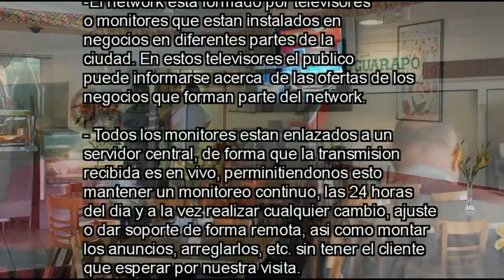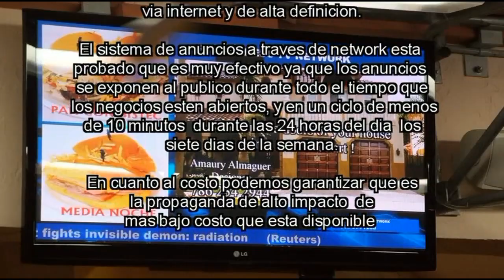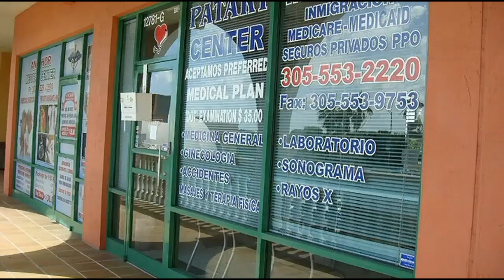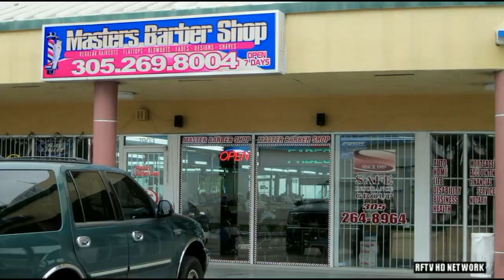PRESENTACION RFTV NETWORK con TEXTO